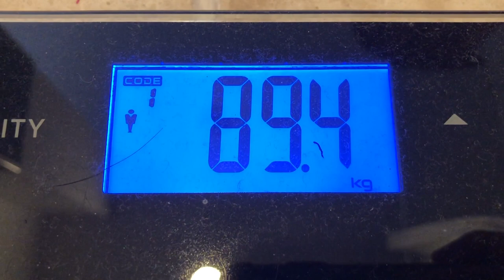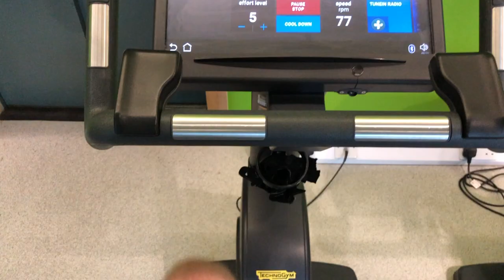The Road to Tough Mudder 2019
The road to Tough Mudder - the start of my 5-month fitness journey to get me back in to shape before I attempt Tough Mudder, again.

On 9th September 2019, I will be attempting my 3rd Tough Mudder. Those of you who know what a Tough Mudder is and have not competed in one, will probably think I am crazy. If you have not heard about Tough Mudder, I explain a little in my vlog and will share more in futures videos, but have a quick Google - it's an eye-opener.

I'm a big fan of keeping fit and active, unfortunately, without a goal or target in place, my training efforts can be a little hit and miss. My hope is that by entering Tough Mudder 2019 I will have the focus to get my body and mind to a place where I am happy that I will be able to give the event my best shot.

I'm also available through a variety of social media, so please come and say hello.